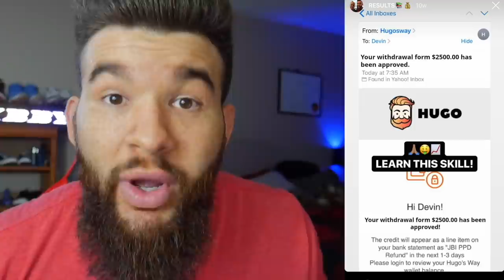THAT IS HOW YOU METALCORE! BlessTheFall - Hollow Bodies {REACTION!!!}